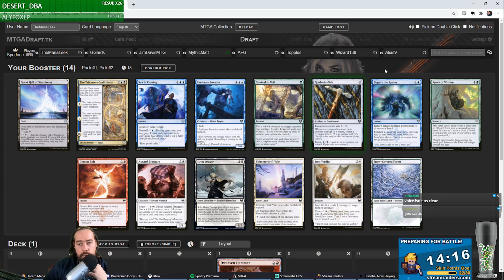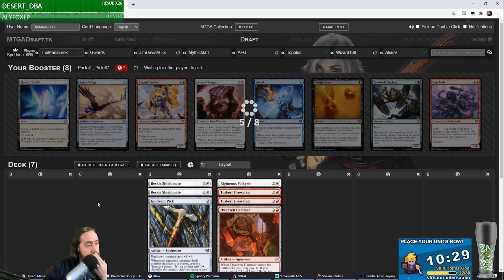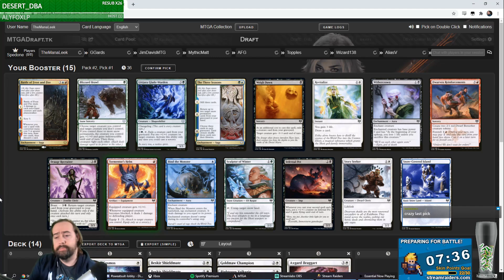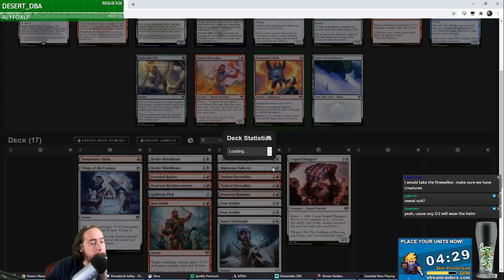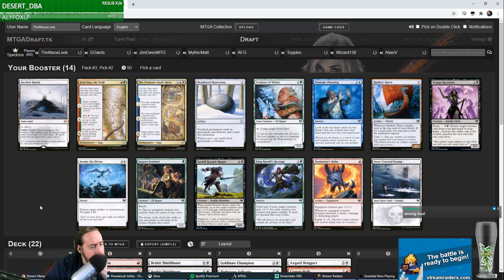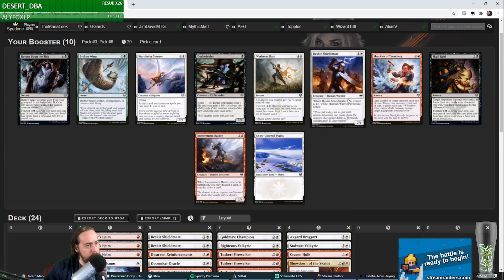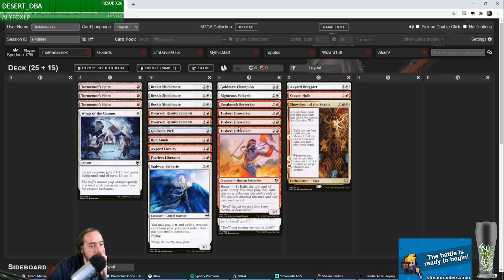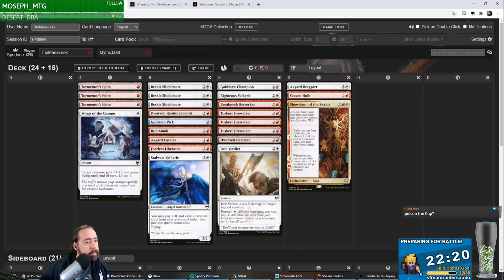April 1st Sweatsuit Invitational Kaldheim Tournament - Spikey Saturday #284